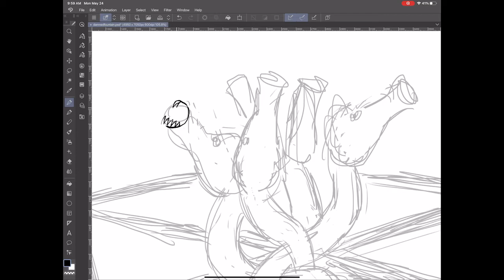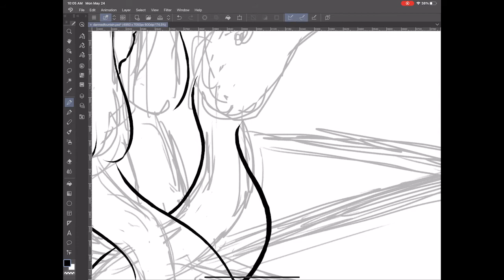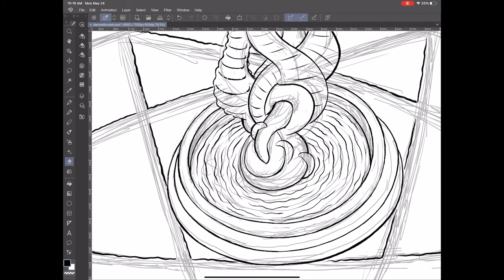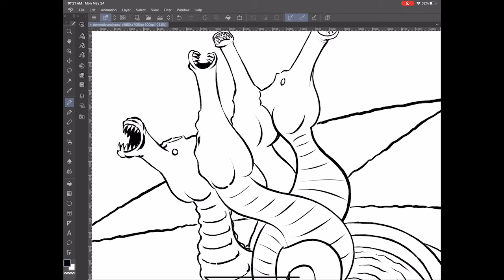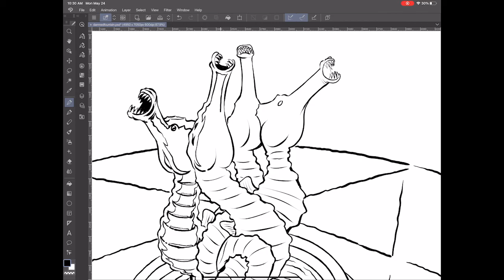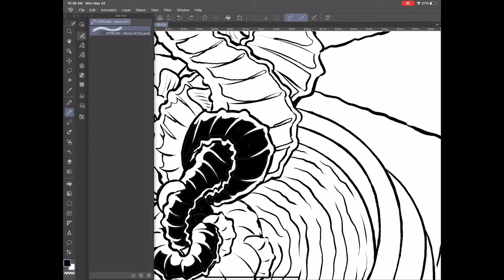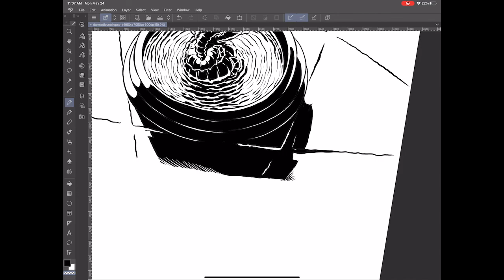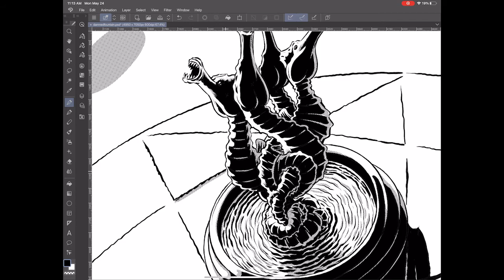Illustrating A Vertical Subject In A Horizontal Canvas | The Damned Fountain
Fitting a vertical subject into a horizontal composition can be tough. In this video, find out what solution I use for this illustration of The Damned Fountain for the Mystic Punks RPG adventure, Crackdown at Ivy Park.

Hardware:
2018 iPad Pro 12.9 screen

Evan Husney, Gabe Dikel, and I break down the best kind of comics, POWER COMICS
POWER COMICS YOUTUBE CHANNEL: